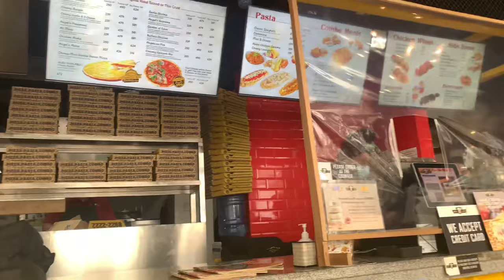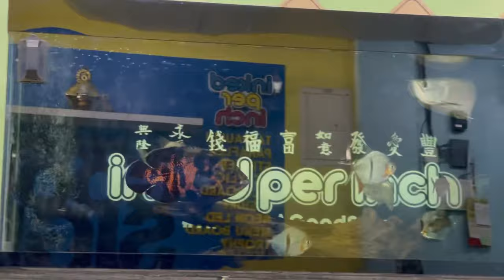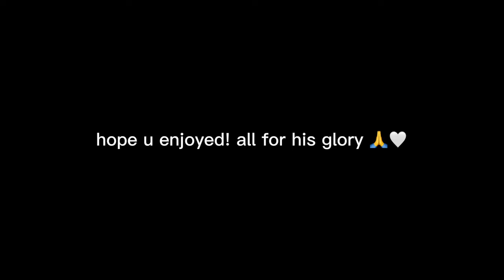A WEEK WITH MY FAMILY! (swimming, spoilers, new bike?!, tons of eating)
HEY GUYS!! i’m back! after a while of not posting any videos, i decided to vlog with my family for a WEEK! hope you enjoyed... watch out for all of my other vlogs! comment down below contents i should do next hehe! love you, thanks again for 400 subs and 4000 views🤩🤍